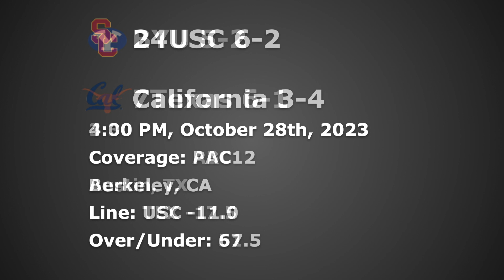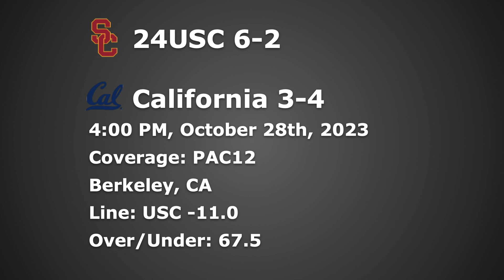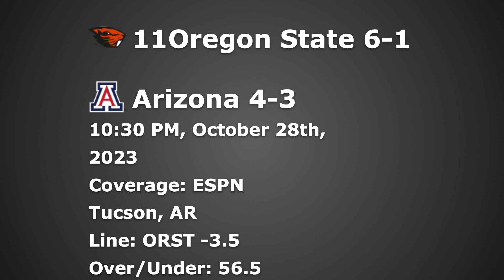College Football 2023 Upset Alert Week 9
My College Football Upset Alert Games Heading Into Week Nine of the 2023 College Football Season.